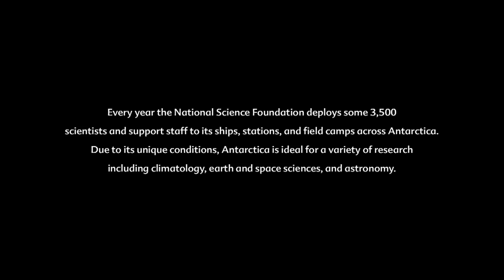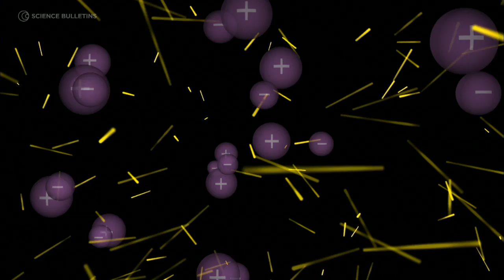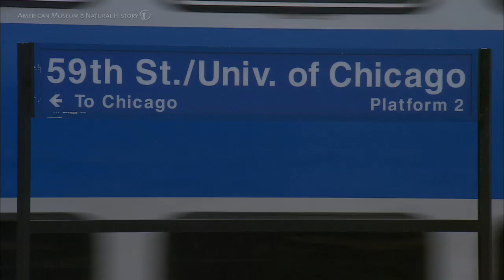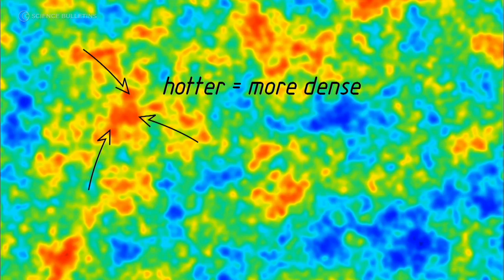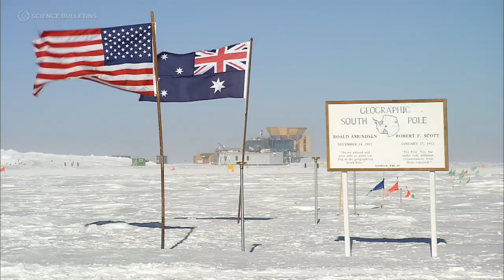Science Bulletins: Cosmic Microwave Background—The New Cosmology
The Cosmic Microwave Background (CMB) is a vast curtain of energy left over from the Big Bang. It is the oldest, most distant feature of the observable Universe. Since the discovery of the CMB in the mid-1960s, cosmology—the study of the origin and evolution of the Universe—has experienced an explosion of activity. The field has changed from a purely theoretical enterprise to the empirical study of what populates the physical Universe. "Cosmologists are right at the cusp," says the University of Chicago's Michael Turner. "We have these fantastic ideas about the Universe, and we now have the technology and the instruments to test them." This feature travels to the U.S. Amundsen-Scott South Pole Station in Antarctica, where an instrument called DASI measures the CMB, and to the University of Chicago, where DASI's results are analyzed.